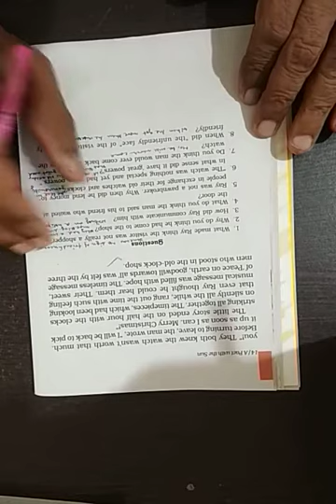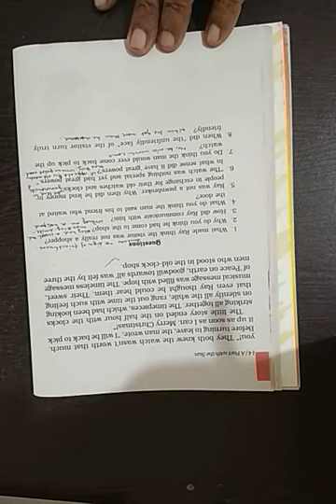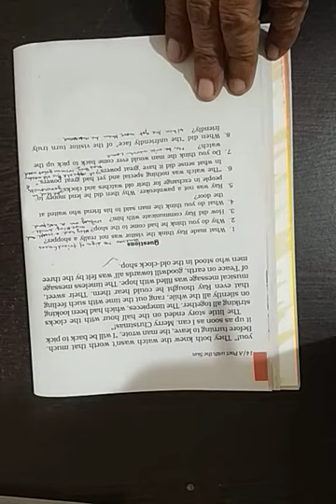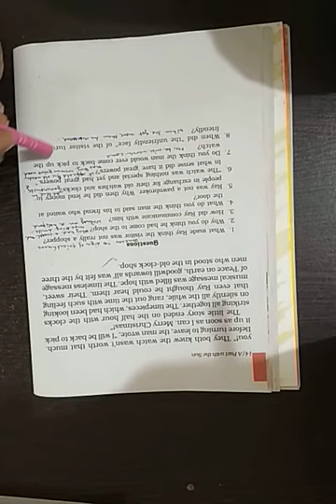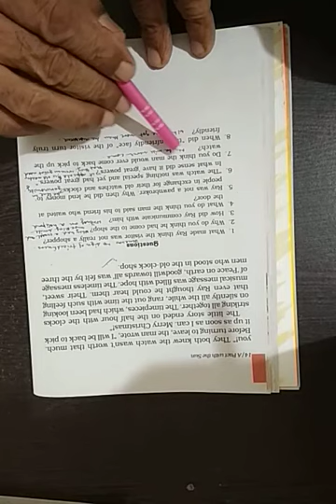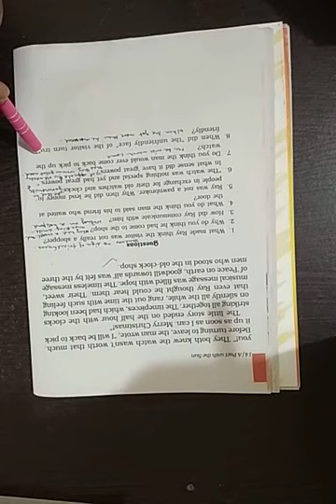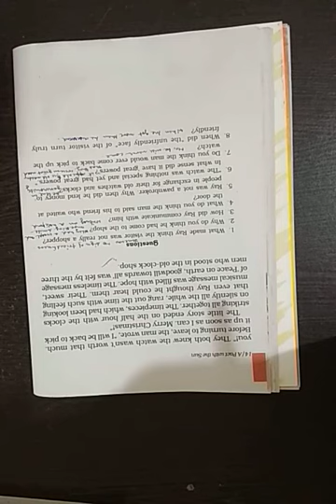Class 6 Supplementary Ch 4 Part 3